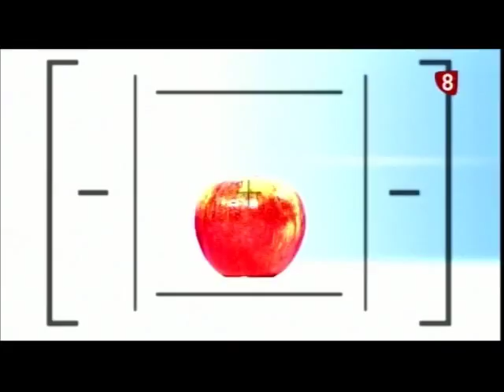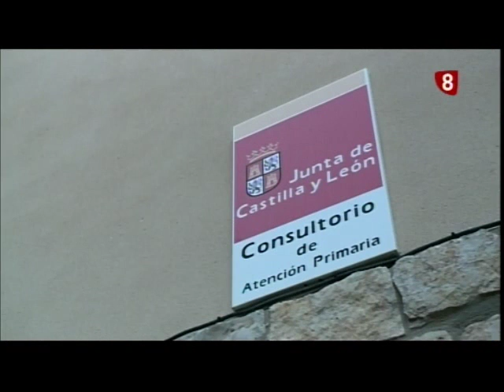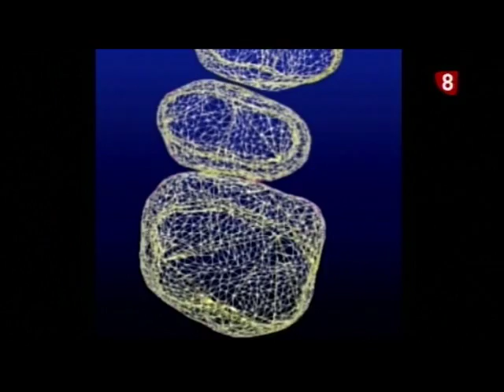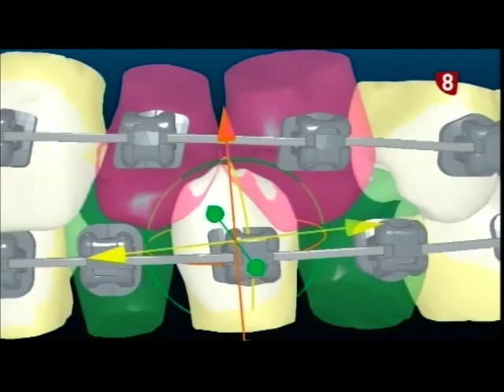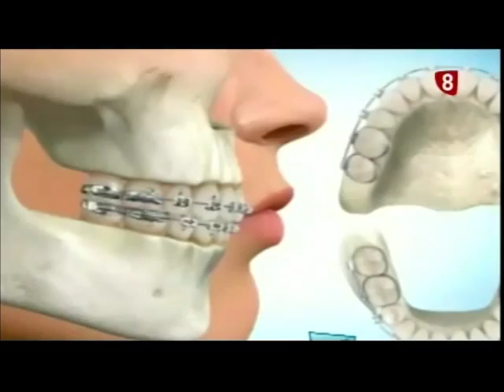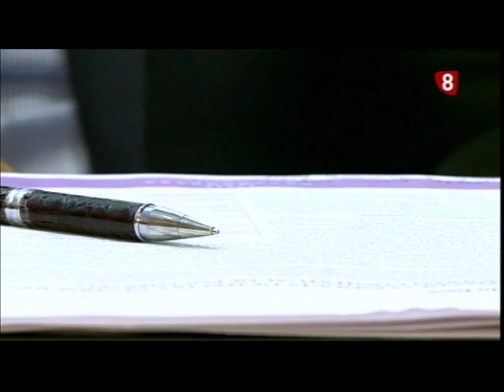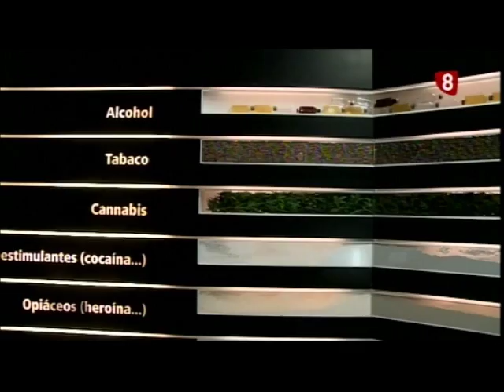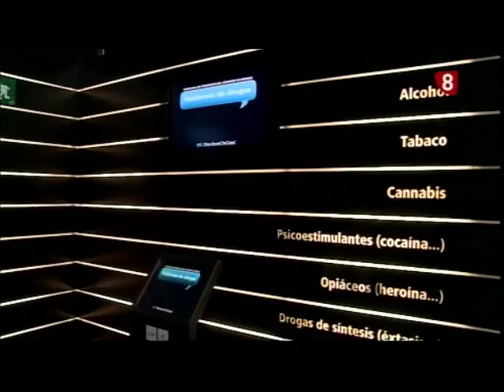Cita Previa 25-04-2016